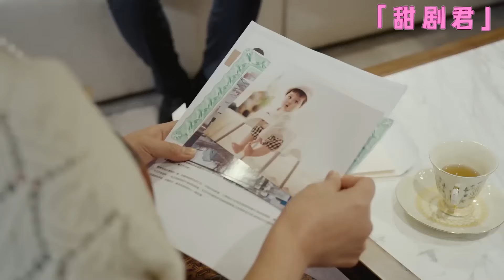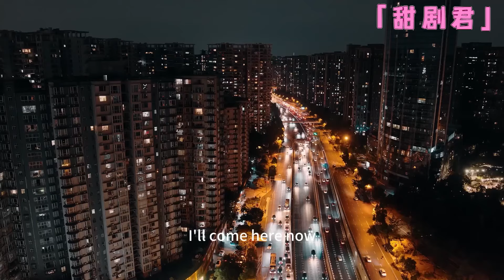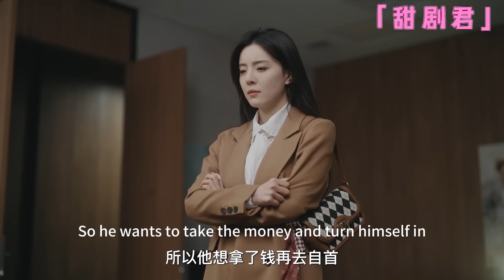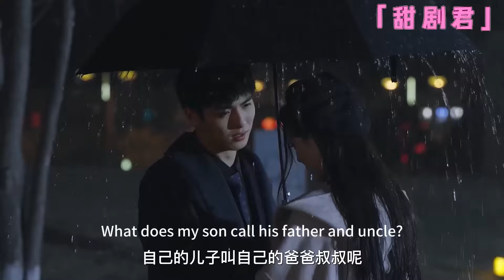This disliked child looks exactly like the CEO when he was a child, they realizes he is CEO's son!